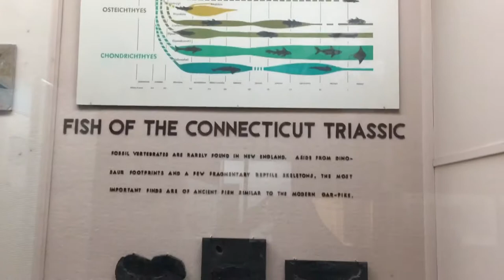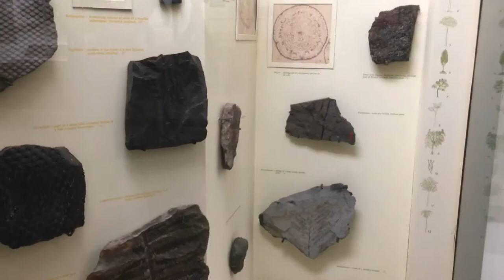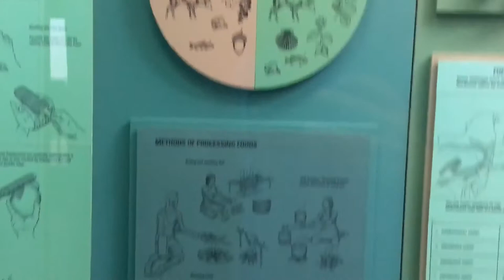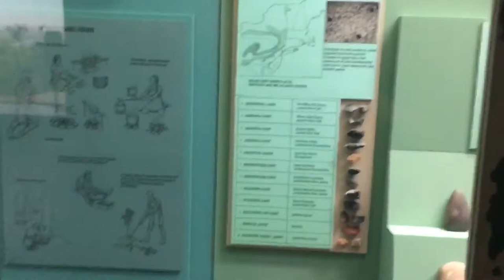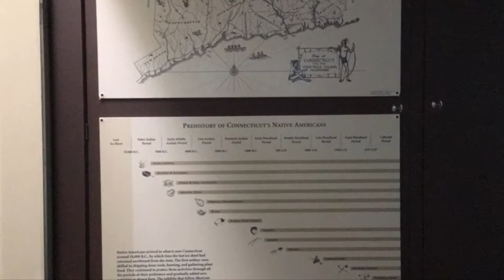Peabody museum of Natural History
Dinosaurs & birds